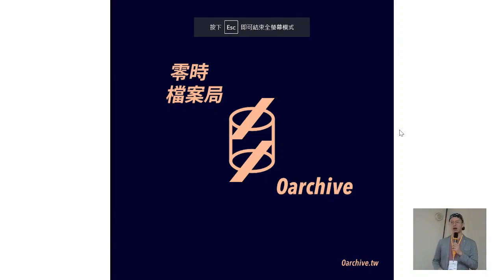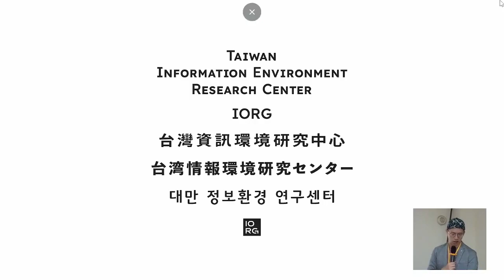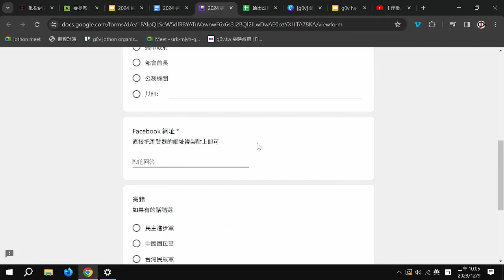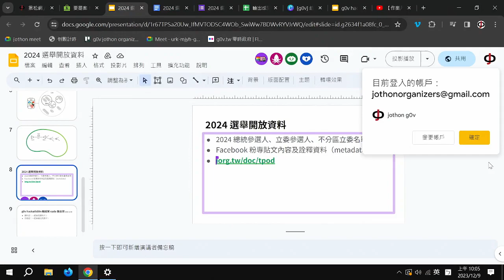g0v tw hackath59n — 提案 — 2024 選舉、台灣政治 : chihao